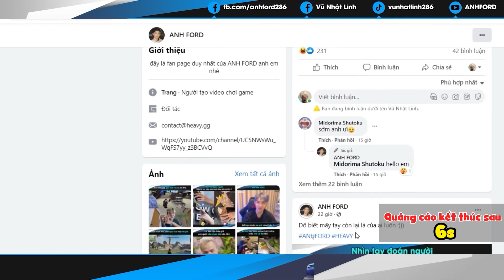[Free Fire] Đi Ké Xe Chị Gái Lạ Đưa ANH FORD Đến TOP1